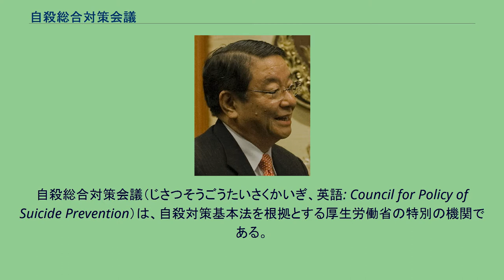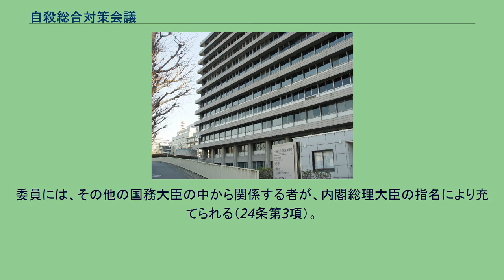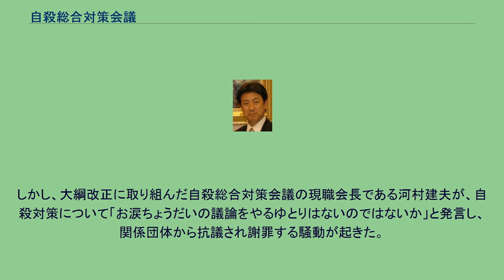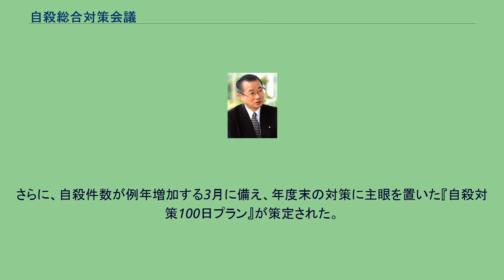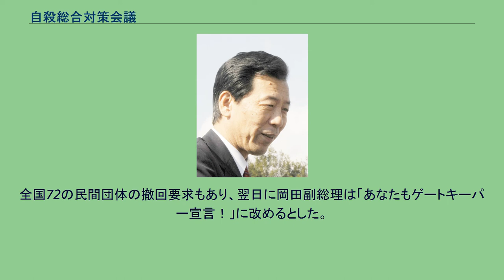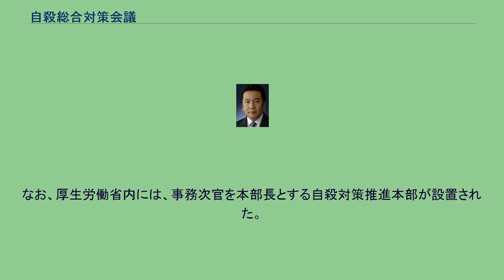自殺総合対策会議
自殺総合対策会議（じさつそうごうたいさくかいぎ、英語: Council for Policy of Suicide Prevention）は、自殺対策基本法を根拠とする厚生労働省の特別の機関である。
組織の長は厚生労働大臣が充てられる。
自殺対策を専門に司る機関としては、日本の行政機関のなかで最上位に位置する。
2006年法では内閣府の下に設置されていたが、2016年法改正により厚労省に移管された。
その責務は、日本国民による自殺とそれにまつわる種々の問題に対して、総合的な対策を立案することである（3条）。
具体的には、自殺対策に関する事項の審議や自殺対策実施の推進を担っており、自殺総合対策大綱を策定するとともに、関係する行政機関との調整を図っている（第23条第2項）。
会長には厚生労働大臣が充てられる（24条）。
委員には、その他の国務大臣の中から関係する者が、内閣総理大臣の指名により充てられる（24条第3項）。
会長に事故があった際に職務を代理する者として、委員の中から1名が事前に指名される。
国務大臣以外には、自殺総合対策会議に幹事が置かれており、関係する行政機関の職員の中から厚生労働大臣に任命された者が就任する（24条）。
庶務などの事務局機能は厚生労働省社会・援護局の総務課が担当することが定められている。
2006年、議員立法として自殺対策基本法案が第164回国会にて成立した。
この自殺対策基本法案には、自殺総合対策会議の設置が盛り込まれていた。
同年10月28日、自殺対策基本法の施行とともに、自殺総合対策会議が設置された。
2007年6月には、内閣全体の自殺対策の指針となる『自殺総合対策大綱』を取りまとめた。
自殺総合対策大綱では、自殺に関するさまざまな対策を列挙した。
さらに、数値目標として、2016年までに自殺死亡率を2005年比で20%減少させることを掲げている。
しかし、2007年から2008年にかけて硫化水素を用いた自殺が急増するなどして社会問題化した。
さらに、自殺総合対策大綱の取りまとめ作業が進んでいた2007年5月には、自殺総合対策会議の現職委員である松岡利勝が首吊り自殺するという事件も発生した。
2008年10月、新たに『自殺対策加速化プラン』を策定するとともに、『自殺総合対策大綱』の一部を改正した。
改正された自殺総合対策大綱では、人命に危険を及ぼす物質の製造方法を流布したり製造を誘引したりするウェブサイトへの対策が新たに盛り込まれた。
なお、2016年までに自殺死亡率を2005年比で20%減少させる数値目標は、改正された自殺総合対策大綱においても堅持されている。
しかし、大綱改正に取り組んだ自殺総合対策会議の現職会長である河村建夫が、自殺対策について「お涙ちょうだいの議論をやるゆとりはないのではないか」と発言し、関係団体から抗議され謝罪する騒動が起きた。
2009年11月には、自殺対策を所管する国務大臣、副大臣、大臣政務官に有識者を加え構成される「自殺対策緊急戦略チーム」が新設された。
さらに、自殺件数が例年増加する3月に備え、年度末の対策に主眼を置いた『自殺対策100日プラン』が策定された。
2011年3月の自殺対策強化月間を前に、自殺対策の実働部署である内閣府自殺対策推進室は、キャッチフレーズとして「あなたもGKB47宣言!」を制定した。
2012年2月6日の参議院予算委員会で松浦大悟がこのキャッチフレーズについて「遺族が聞いたらどう思うか。信頼を失う」と質問し、石井一参議院予算委員長は閣僚に対し再考を促した。
岡田克也副総理は「国会で質問する以前に党内で問題を指摘をすべきだった」と答弁したが野田佳彦総理大臣は違和感があるキャッチフレーズだと答弁した。
全国72の民間団体の撤回要求もあり、翌日に岡田副総理は「あなたもゲートキーパー宣言！」に改めるとした。
同年8月、自殺対策総合大綱の全体的な見直しが行われ、「誰も自殺に追い込まれることのない社会の実現」を目指すことを大綱の副題と冒頭で明示。
認知行動療法などの診療の普及を図るため、精神科医療体制の充実の方策を検討することなどが重点施策に盛り込まれた。
2016年4月、改正自殺対策基本法施行が施行された。
これを受け自殺対策の総合調整を含めた業務が内閣府から厚労省に移管され、自殺総合対策会議も厚生労働省に移された。
なお、厚生労働省内には、事務次官を本部長とする自殺対策推...